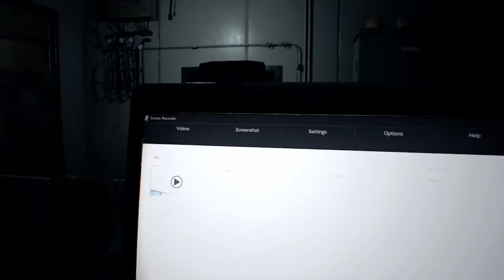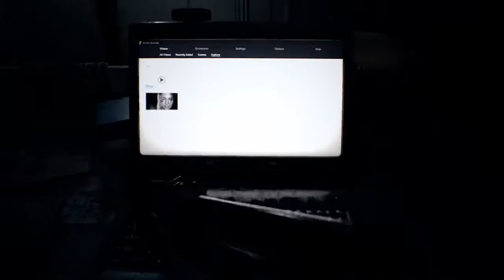Resident Evil 7 - Part 12 | The Final Tape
*Warning: We Talk Over Cutscenes*